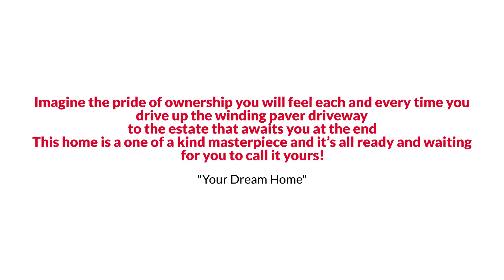10128 High Hill Court, Great Falls, VA 22066 The Reynolds Team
The Reynolds Team Presents, Exclusive Home for Sale! 10128 High Hill Court, Great Falls, VA 22066.

Imagine the pride of ownership you will feel each and every time you drive up the winding paver driveway to the estate that awaits you at the end. Welcome to 10128 High Hill Court, one of the most magnificent homes in all of Great Falls. This spectacular 7 bedroom,7 bathroom Georgian Colonial features over 8,600 square feet of finished luxury living.  This remarkable property is situated on a completely private 2.5-acre sanctuary. Once you step inside you are surrounded with the highest quality imaginable. The floor plan begs you to take a tour and soak in everything around you. The grand two-story foyer, the large formal dining and living rooms, the stunning light-filled family room or the chef's kitchen, featuring endless cabinetry and stunning quartz countertops are simply stunning. Perhaps you would prefer just relaxing in the sun-drenched solarium or just warming up by one of the five fireplaces. If you need some privacy to finish up your work, escape to the private library that is enveloped with walls of solid Mahogany.  Upstairs you will find an immense and luxurious owner's suite with a fireplace and stunningly upgraded spa-like bathroom. Each of the additional oversized bedrooms features their own private, full bathroom. The 4th level features a large bonus room, bedroom and full bathroom.  The full daylight walk-out lower level offers a large recreation room with fireplace, custom built-ins, game room, wet bar, exercise room, laundry room, bedroom and full bathroom. Ready to enjoy your resort-style rear oasis? Simply open your French doors and walk right out and jump into your absolutely amazing 20 ft x 40 ft inground pool. Once done with your swim, lounge on your private slate patio surrounded by beautiful hardscaping and gardens.  Don’t forget to take a stroll through the park-like setting down to the Potomac River. This home is a one-of-a-kind masterpiece and it’s all ready and waiting for you to call it yours!